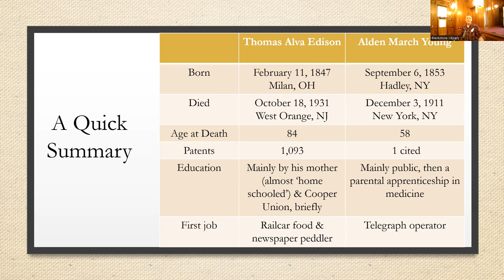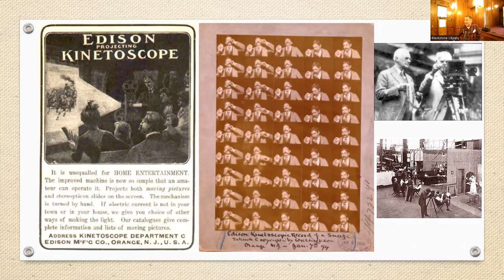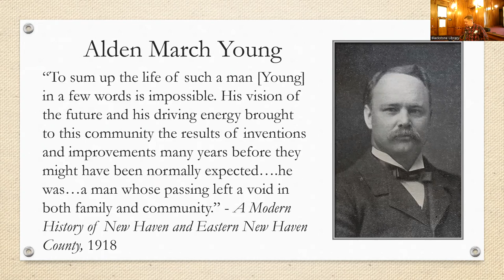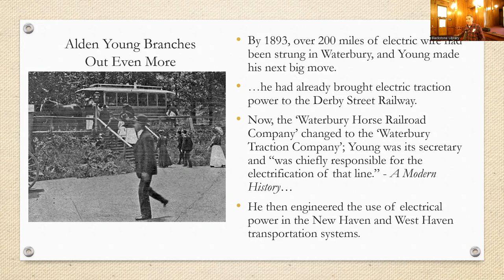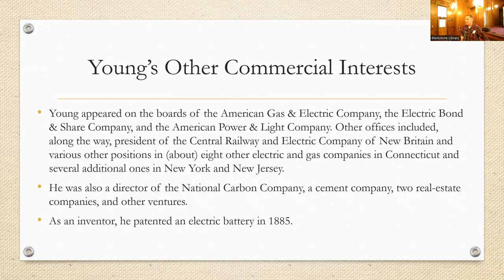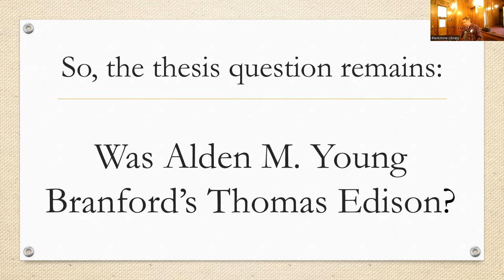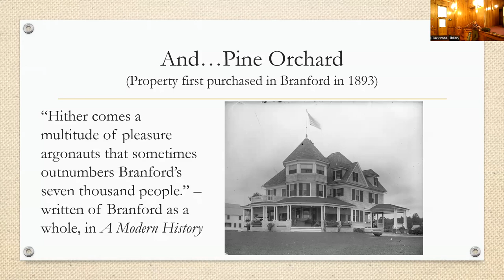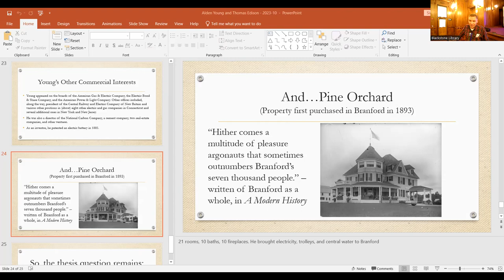Alden M. Young: Branford's Thomas Edison?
The Shoreline Trolley Museum. The Pine Orchard Yacht and Country Club. Some of the Branford Land Trust properties. Stone pillars. The light switches in your home. Yowago Avenue. What do all of these have in common? If you’ve guessed already, you know some Branford history! The common link is Mr. Alden Young. Jon Matt Radulski, Branford Historical Society President, for a presentation of all his amazing contributions to our town!

Presented by the Branford Historical Society